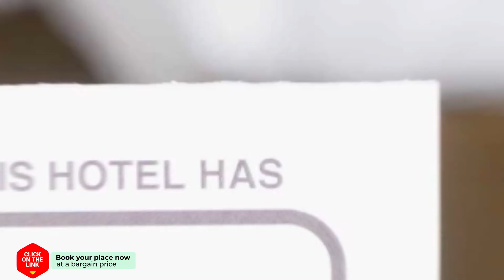Holiday Home Type G.16 hotel review | Hotels in Beekbergen | Netherlands Hotels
Holiday Home Type G.16 hotel video review. Hotels in Beekbergen, european 3 stars hotels.